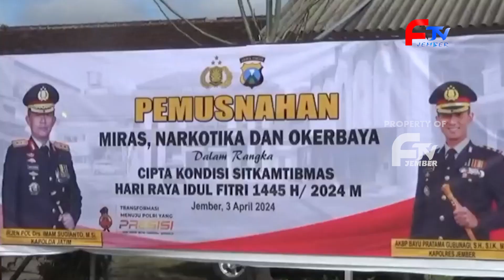GELAR PASUKAN OPERASI KETUPAT SEMERU JELANG LIBUR LEBARAN 2024